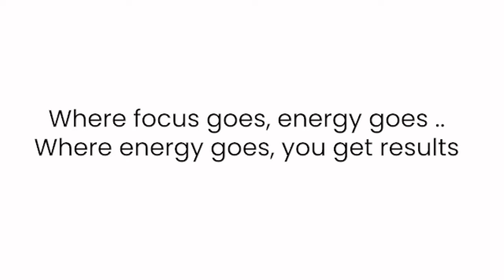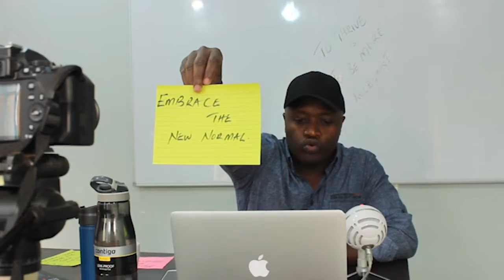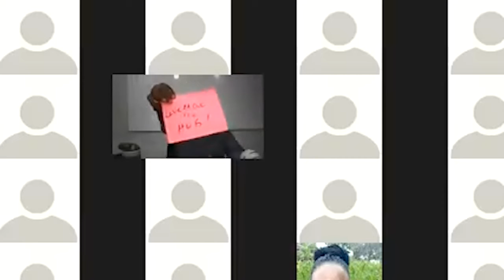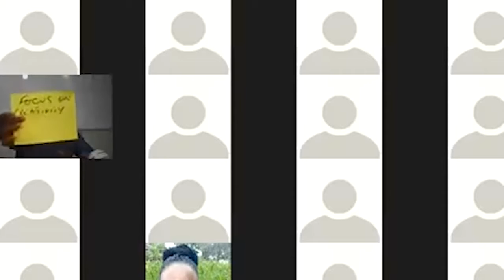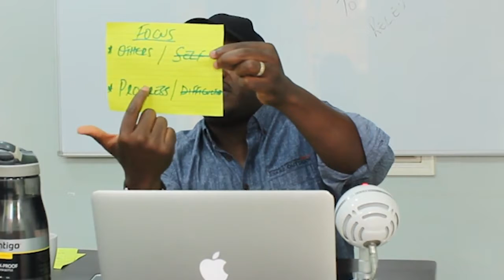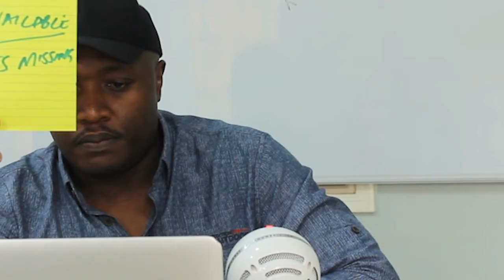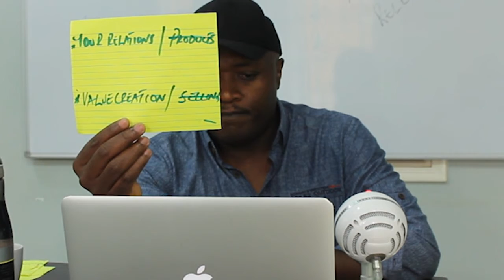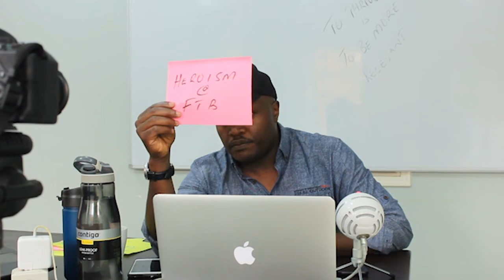Tough times - How to get through hard times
How do you thrive during hard times especially if you are running a business. How do you take it to the next level amidst all the challenges.
In this live zoom call i had with a particular team, I'll show you How to get through hard times as a team.

RESOURCES & LINKS MENTIONED IN THIS VIDEO:
Entire Masterclass on how to Start and Grow your Coaching Business
You can get on a 45 minutes strategy call where we talk about your business